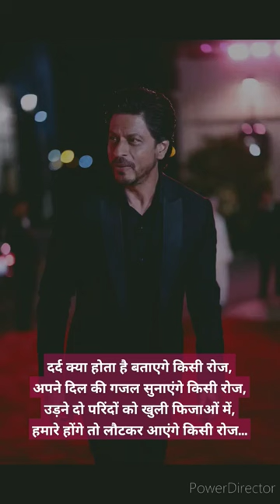Shahrukh_Khan lovesong trendingshorts lovelystatus lajwabshayari lovestory